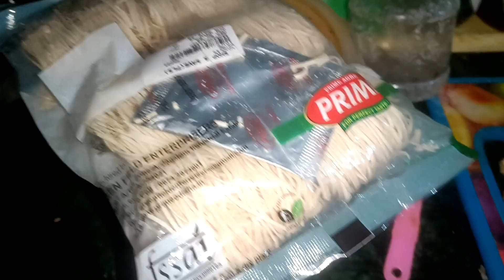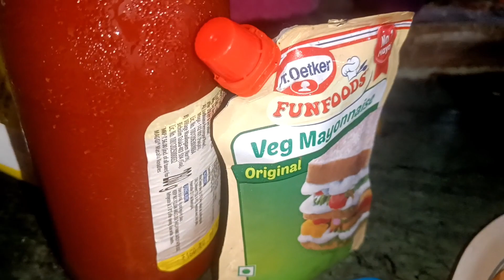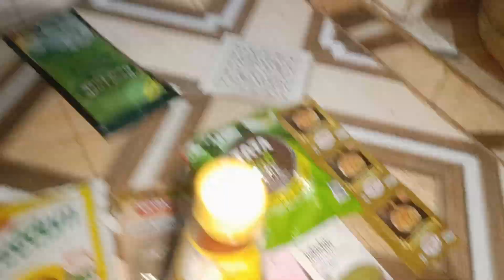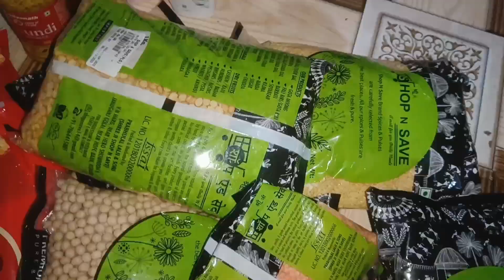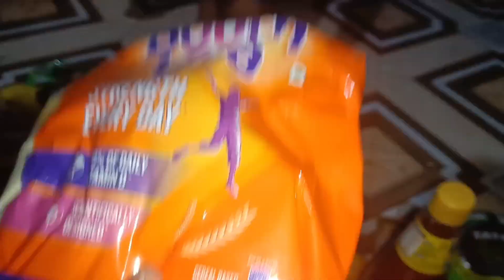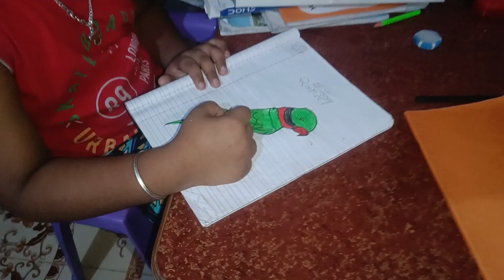som ସବୁତକ ଜିନିଷ ଖୋଲି ଦେଇଛି 😱 କହୁଛି ମୁଁ ନିଜେ ସଜାଡ଼ି ରଖିବିodiavlog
Musician: @iksonmusic

chocolate
dubaichocolate
friends
friendsgettogether
barsat
chikencurry
illisimachha
illisikanchajhal
grocery
grocery store
shoppinghaul
shoppingtime
odisha